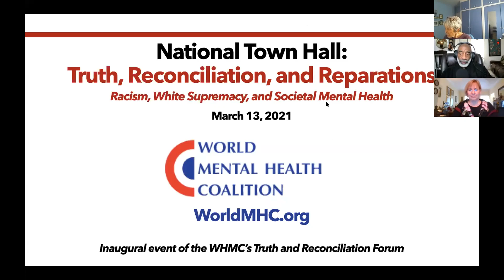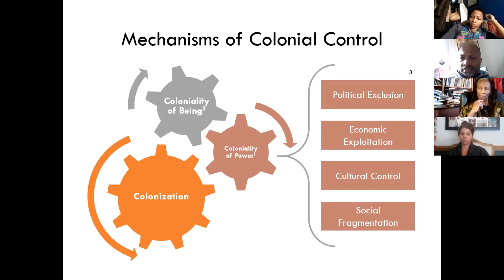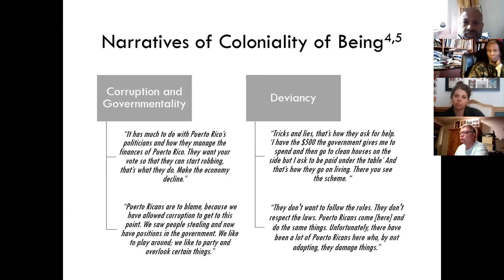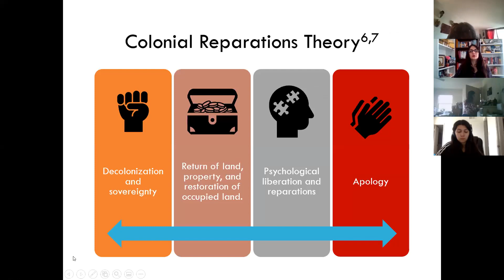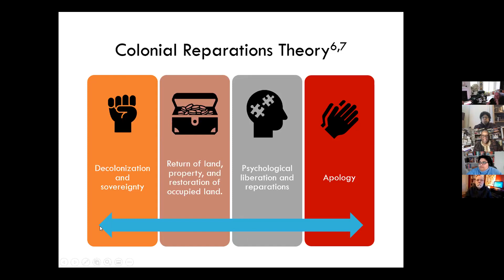TRUTH AND RESTORATION TOWN HALL (March 13, 2021)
“Racism, White Supremacy, and Societal Mental Health”

Speakers include:

Cornel West, Ph.D. – Dietrich Bonhoeffer Chair at Union Theological Seminary (starting in July 2021), Former Professor of the Practice of Public Philosophy at Harvard University, and Professor Emeritus at Princeton University

Wade Nobles, Ph.D. – Professor Emeritus at San Francisco State University, Co-Founder of the Association of Black Psychologists, and Founder of the Institute for the Advanced Study of Black Family, Life and Culture

Gregory Carr, Ph.D. – Associate Professor of Africana Studies and Chair of the Department of Afro-American Studies at Howard University and Adjunct Faculty at the Howard School of Law

Cristalis Capielo Rosario, Ph.D. – Assistant Professor in Counseling and Counseling Psychology at Arizona State University and Former Officer of the National Latinx Psychological Association

Alicia Mousseau, Ph.D. – Clinical Psychologist and First Out LGBTQ Vice President of the Oglala Sioux Tribe

Kevin Washington, Ph.D., and Bandy Lee, M.D., M.Div. – Co-Chairs of the Town Hall and Board Members of the World Mental Health Coalition